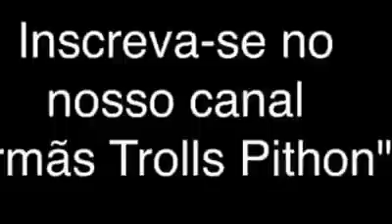TROLEI MINHA IRMÃ PRENDENDO ELA NO POSTE - Irmãs Trolls Pithon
Gabriela desafia a Jéssica perguntando se ela consegue ficar que nem "macaquinho" no poste, mais mal sabia que isso seria uma trollagem! se liga o que aconteceu.

AMORES, CLICAR EM GOSTEI, COMENTE E INSCREVAM-SE !

Baixe App na Play Store - Irmãs Trolls Pithon